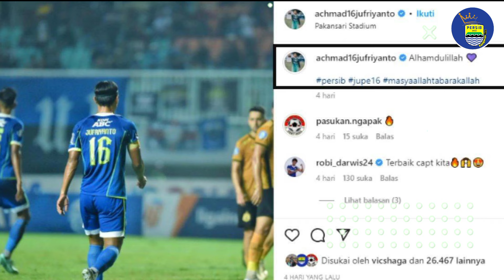🔴 BERITA PERSIB HARI INI 🔥 PERSITA KENA PRANK PERSIB 😱 BOS TEDDY UNGKAP RENCANA PRAMUSIM PERSIB❓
🔥WOW ‼️
1. PERSITA KENA PRANK PERSIB JUPE PASANG EMOT UNGU😱
2. BOS TEDDY UNGKAP RENCANA PRAMUSIM PERSIB❓

Arema, Arema FC, Persib News, persib Official, bonotoh, bobotoh viking, BRI Liga 1, Liga 1, Berita persib, Tribun Jatim, Transfer Pemain, Bursa Pemain, Kabar Transfer, Berita Transfer Pemain Baru, Terupdate